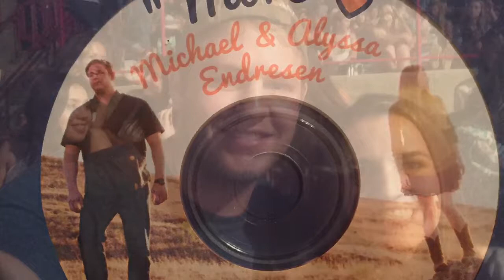More by Michael and Alyssa Endresen